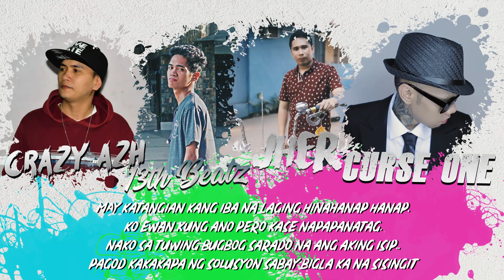Nakaka Goodvibes Ka - Crazy Azh | Curse One | Thirteenth Beatz | Jher (SOUL 'N HARMONIES 2019)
Fresh Song From PLATOON 13 MUZIK & SOUL 'N HARMONIES
Entitled: NAKAKAGOODVIBES KA
By: SOUL 'N HARMONIES
Recorded At: Platoon 13 Muzik & Asero Records
Instrumental Producer: 13TH BEATZ Exclusive
Mixed And Mastered: John Edmar Dela Cruz